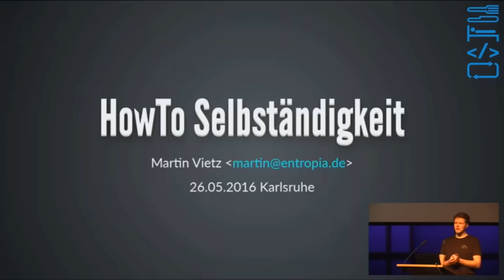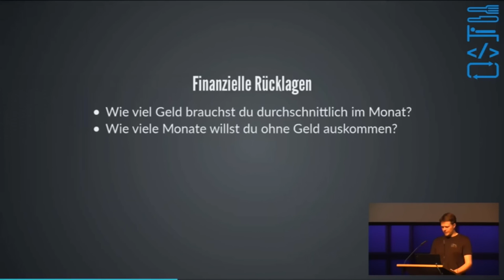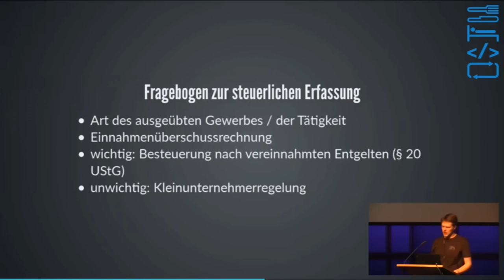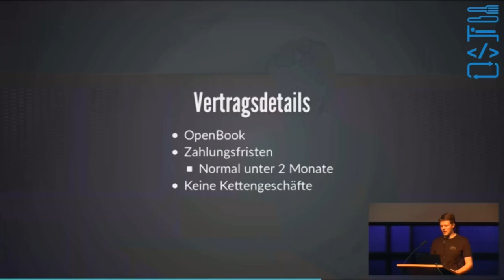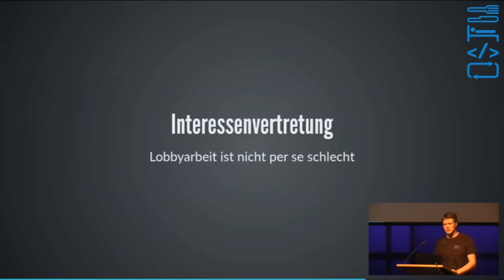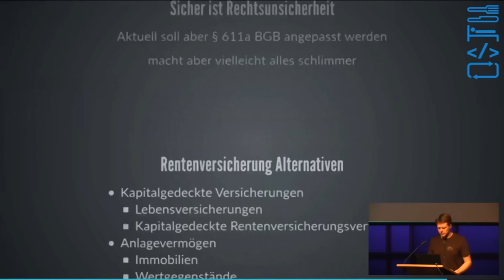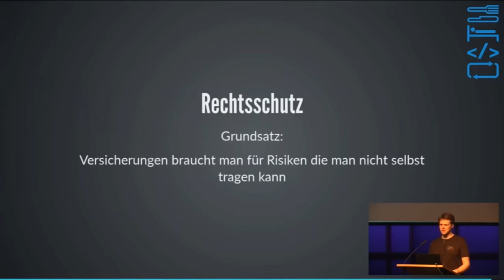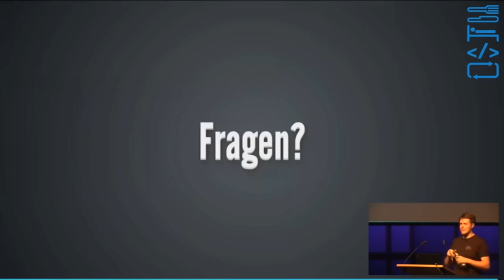martin: HowTo berufliche Selbständigkeit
Warum will ich mich Selbständig machen? Bzw. warum sollte ich es nicht?
Was muss ich beachten wenn ich mich sich selbständig mache?

In dem Vortag wird ein Überblick gegeben über die wichtigsten Themen zur Selbständigkeit:
Voraussetzungen, Rechtsform, Versicherungen, Scheinselbständigkeit, Steuer, Akquise uvm.

martin